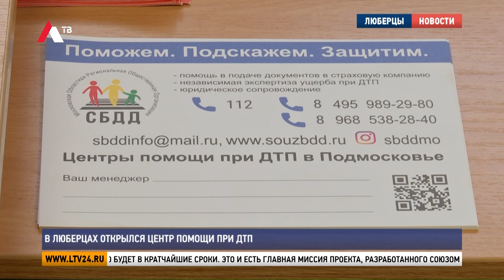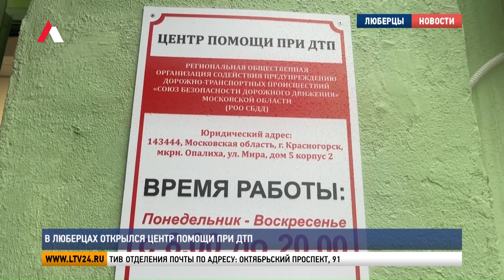В Люберцах открылся центр помощи при ДТП